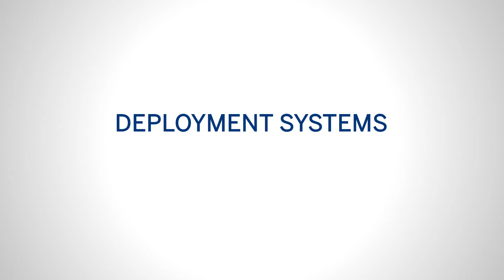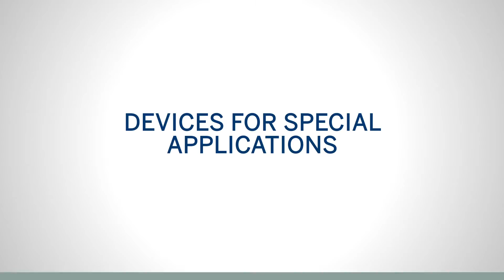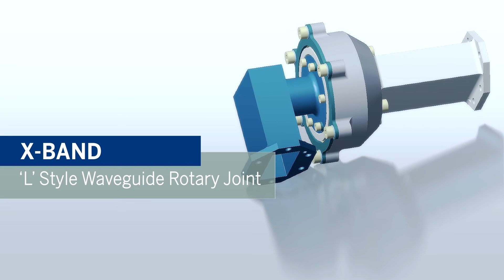Electromechanical Components and Systems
SENER has half a century of experience in the design,manufacture, testing and final integration of electromechanical components and systems that are critical in space missions, with a track record of 100% reliability, as in all its history of space projects, not one of the more than 270 pieces of equipment supplied by SENER to space programs have ever recorded any faults.
SENER provides several types of electromechanical components and systems:
- Rotatory actuators and linear actuators
- Deployment systems
- Pointing and scanning systems
- Devices for optical instrumentation
- Devices for telescopes
- Antenna sub-systems for satellites
- Electronic control equipment
- Devices for special applications
- Ground Support Equipment Mechanisms

SENER cuenta con casi medio siglo de experiencia en el diseño, fabricación, verificación e integración final de componentes y sistemas electromecánicos críticos para Espacio, con una fiabilidad del 100 %, ya que, en toda su historia espacial, ninguno de los más de 270 equipos suministrados por SENER para programas espaciales ha registrado fallo alguno.

- Actuadores rotatorios y actuadores lineales
- Sistemas de despliegue
- Sistemas de apuntamiento y barrido
- Mecanismos para instrumentación óptica
- Mecanismos para telescopios
- Subsistemas de antena para satélites
- Equipos electrónicos de control
- Mecanismos para aplicaciones especiales
- Equipos de soporte en tierra (MGSE)